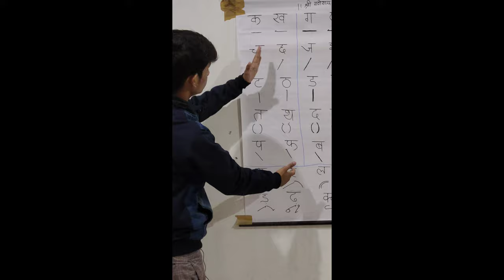Hindi Steno || Steno aasu lipi || हिंदी स्टेनो || By Rishabh Sir || Md Steno Institute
Md Steno Institute के द्वारा स्टेनो सीखिए मात्र एक महीने में || ऋषभ सर के साथ।

दोस्तों ये पहला वीडियो है या यों कहें कि इस वीडियो में मैंने आपको इंट्रोडक्शन कराया है इस वीडियो में मैंने दिखाया है स्टेनो की वर्णमाला कैसी होती है दोस्तों अगली वीडियो से हम स्टेनो की रेगुलर क्लासेस शुरू करेंगे।

धन्यवाद दोस्तो।